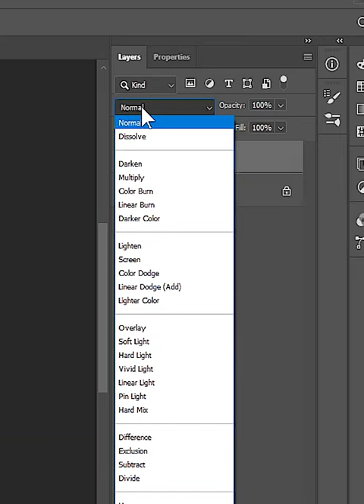Place any pattern-logo in shirt wall any surface in photoshop 2022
How to place pattern and logo in any surface in photoshop 2022